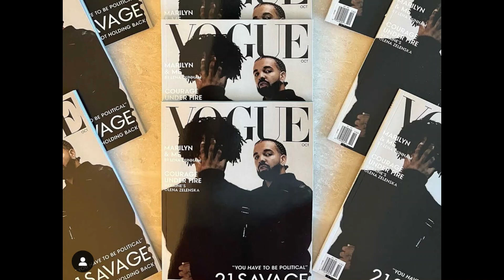21 SAVAGE × DRAKE TYPE BEAT - “CHRISTMAS EVE” | PROD. SnowChild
All beats are inspired by the following artists/producers. I am not trying to 'copy' or imitate them in any way. I have my own sound, my own ideas and the beat posted is just a beat I believe the artist/producer could get on. I do not intend to discredit any of the artist/producers named, they are purely used for marketing reasons.